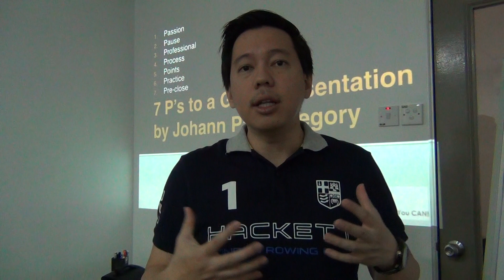7P's to a successful presentation by Author Johann Paul Gregory